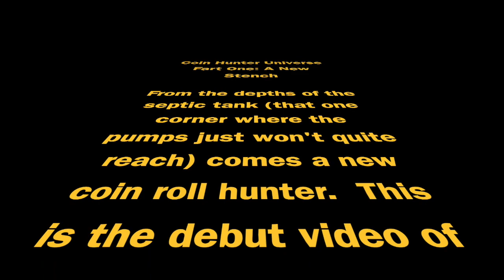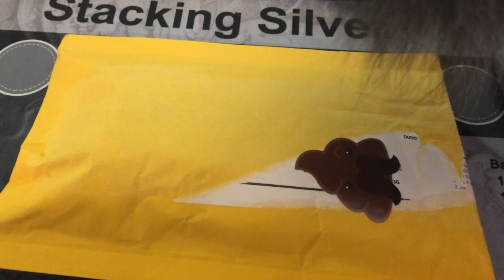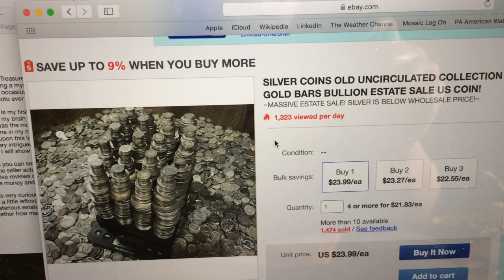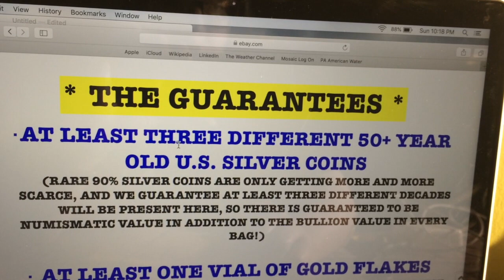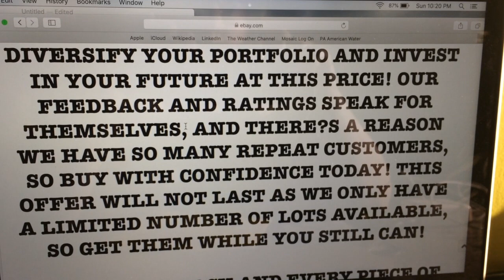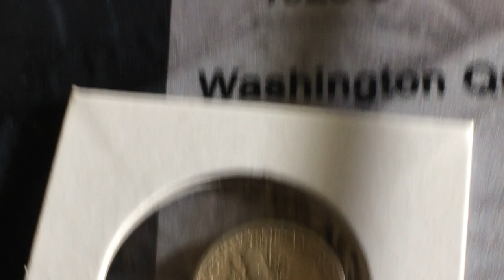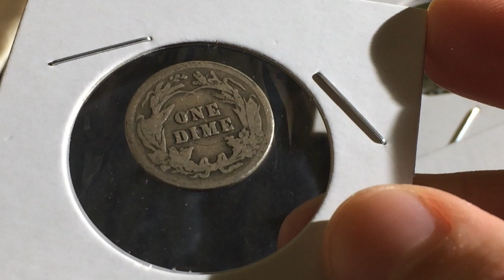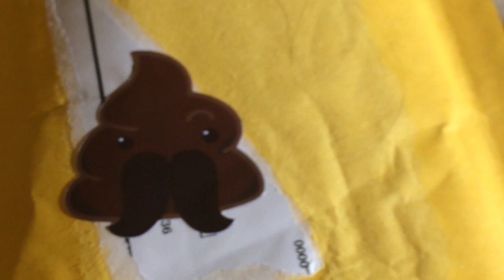Treasure Turd's First Plunge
What is in this swanky eBay grab bag?  TECHNICALLY all the guarantees in the listing were met...there was just a lot of overlap.  A lot.